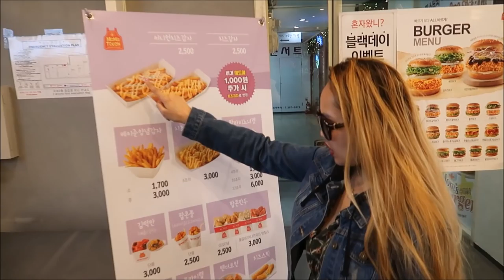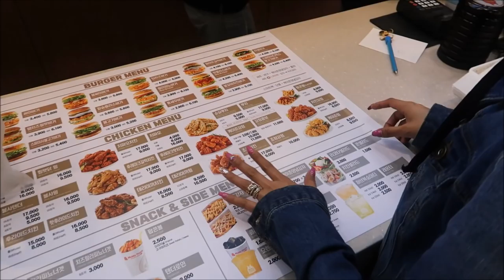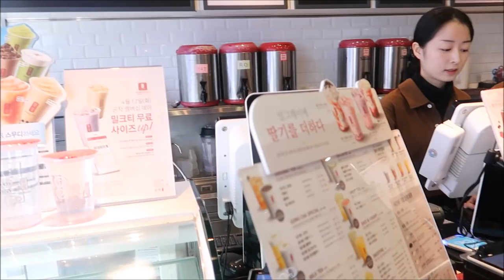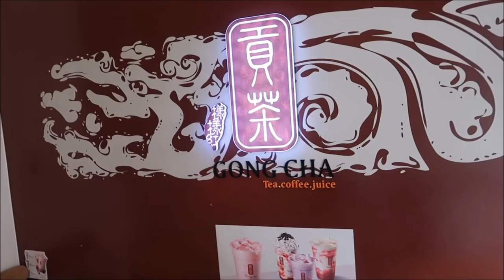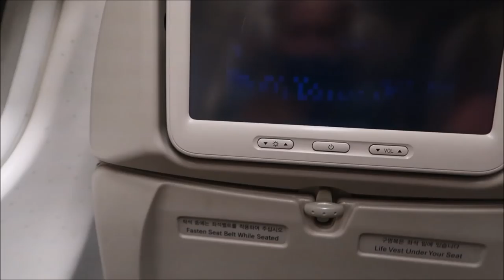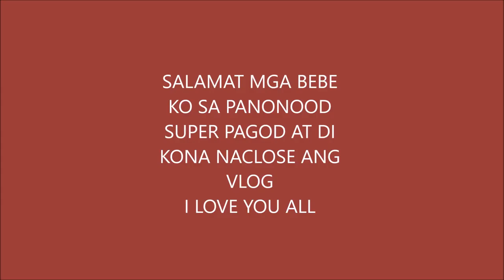KAYSEY BATH TIME+MUKBANG w/ HUBBY/PINKSLOVERS